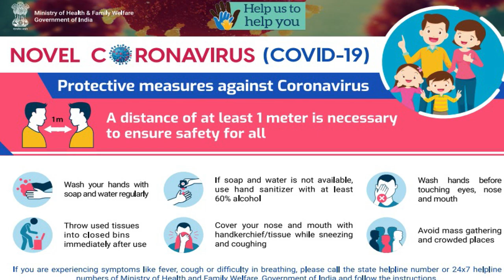Independence Day Message by Dr. Kiran Bedi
Lt Governor Dr. Kiran Bedi's message to the the citizens on Independence Day. Translated to Tamil by Shri. G Theva Neethi Dhas, IAS (Retd), Officer on Special Duty to Lt.Governor Puducherry. Broadcast by Doordarshan and AIR.